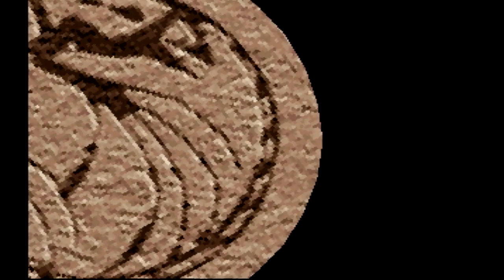♯11 唯一の賢さ必殺技メタビーム！レジェンド杯！～最強メタルナー編 ～[モンスターファーム2] 実況プレイ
再生リスト

PS モンスターファーム2